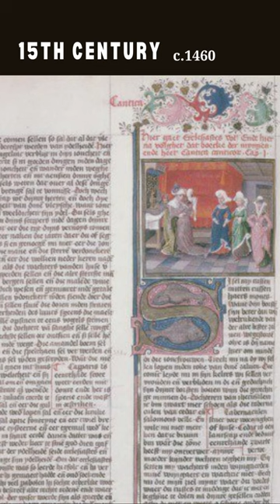15th century depictions of Black women in European art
Here we see an increasing emphasis on Black women as either eroticised/sexualised objects, in positions of servitude or (often simultaneously) as exoticised figures. Such characterisations and stereotypes only start to appear with marked consistency (and frequency) in the following century.